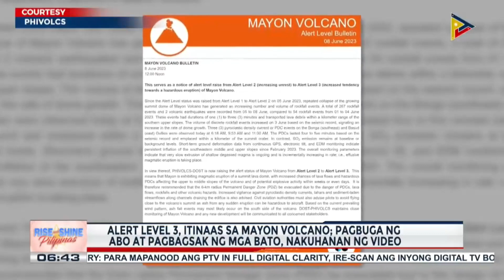Alert level 3, itinaas sa Mayon Volcano; pagbuga ng abo at pagbagsak ng mga bato, nakuhanan ng...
Alert level 3, itinaas sa Mayon Volcano; pagbuga ng abo at pagbagsak ng mga bato, nakuhanan ng video;

DSWD, nakahanda na sa pagbibigay ng agarang tulong sa mga LGU